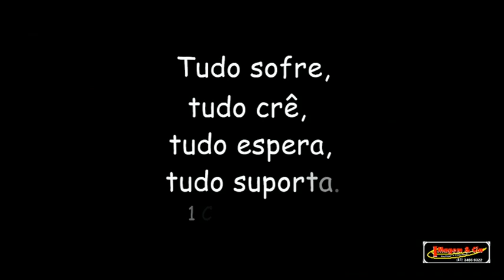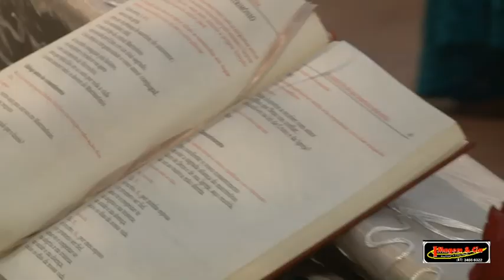Trailer - Cas. Carla & Xande (Imagem&Cia - Fotos e Filmes)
A Imagem & Cia - Produção e Publicidade, é uma empresa que possui uma equipe de profissionais altamente treinados e qualificados pelas melhores empresas de fotografia e filmagem no país, isso, para lhe oferecer o que há de melhor no mercado, utilizando o que há em tecnologia para a captação de seu evento, passando pela edição, relevação, impressão, encadernamento e até a entrega do material em suas mãos no melhor tempo hábil.